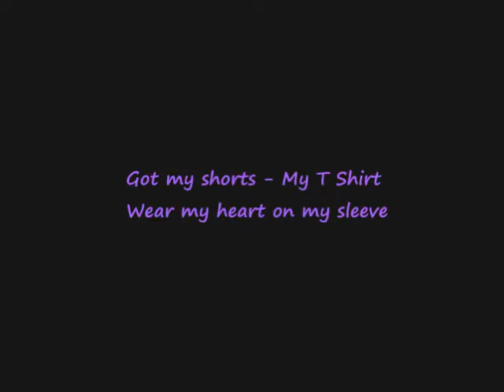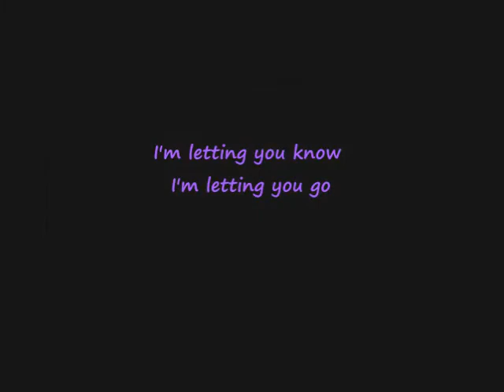D Michael Howard "SOLO"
Rap/Rock